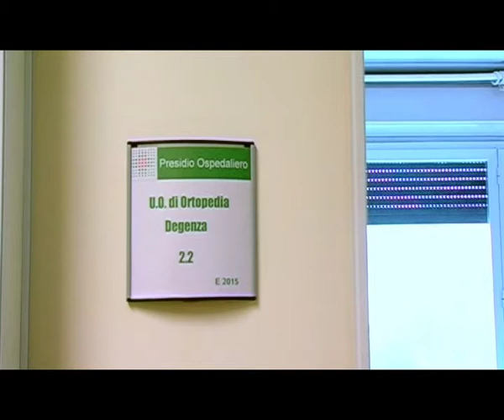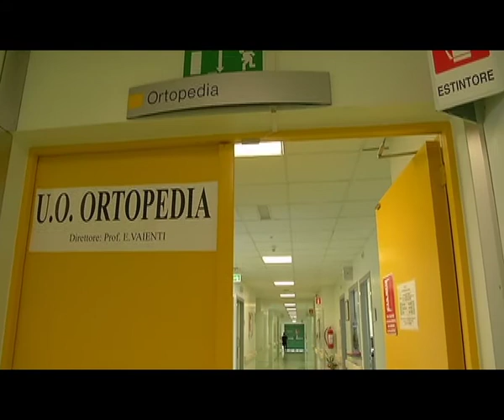Informasalute Focus Marzo 2018 - Ortopedia e Traumatologia: Ospedale di Borgotaro